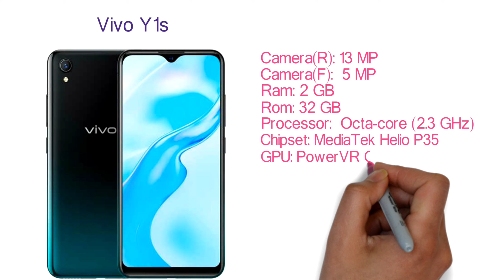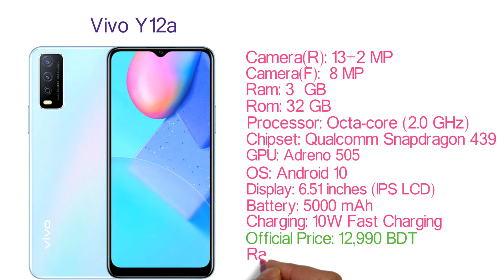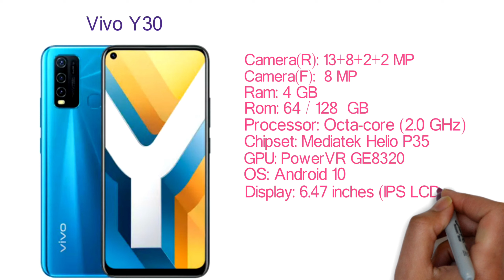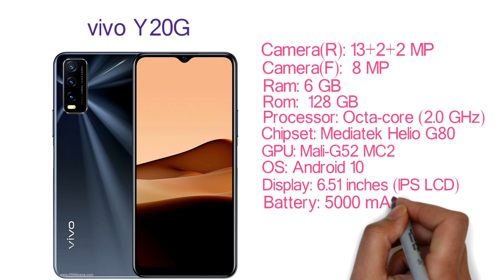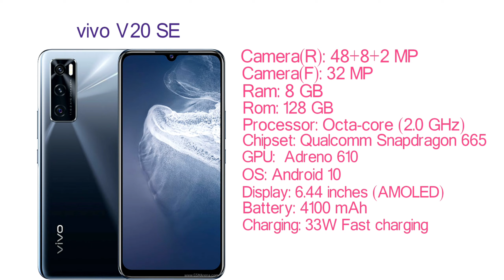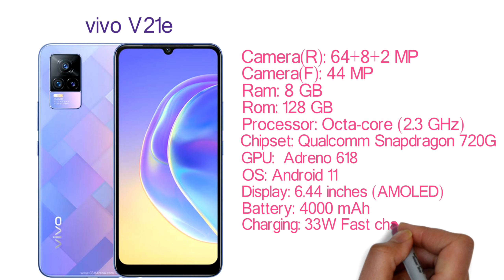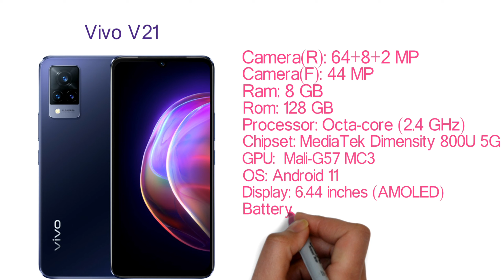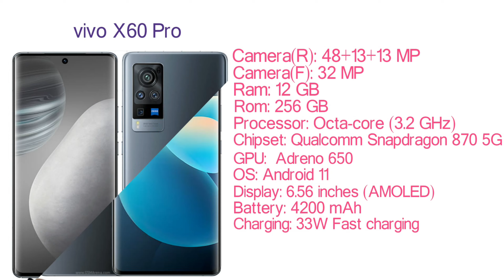Vivo All Phone Price in Bangladesh 2022 ! Vivo All Smartphone In Bd !!!